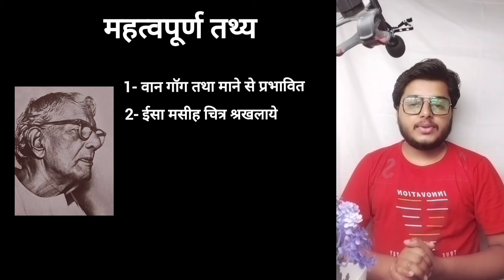Yamini Roy visual art history important note point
Indian history for Yamini Roy and important note point for visual art net NET JRF TGT PGT KVS NVS DSSSB all important note point
All question for Indian artist
Hello everyone ,,,

Mk ARTRAJ - photography, painting, YouTube